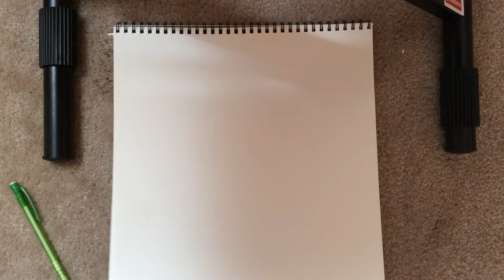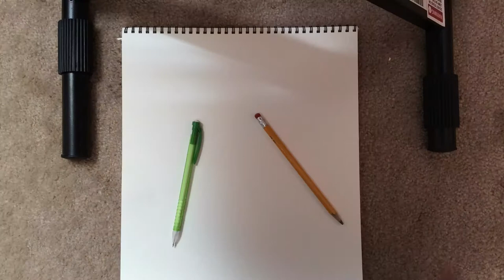Drawing Kevin Olusola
HELLO MY LOVELY AFRODITES!

As you all know I have an obsession with the a capella group Pentatonix. I also have an obession with the beat boxer of the group Kevin Olusola. So I decided to draw him!

I am very new to drawing portraits. I decided to give it a try! I think I drew my husband to the best of my abilities. Let me know what you think of it in the comments!

Keep in mind that I am not a professional artist.

I really love Kevin. I think he's an amazing performer, artist and person. Just like the entire group of Pentatonix. Kevin, if you ever see this we need to get married very soon.